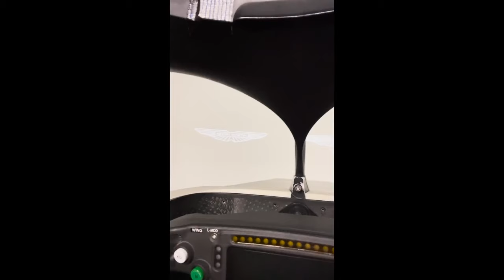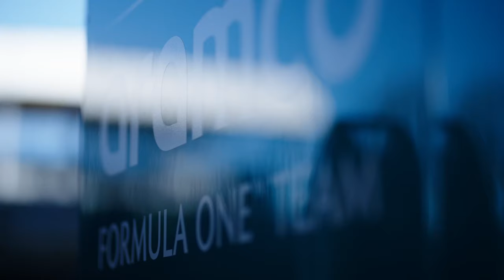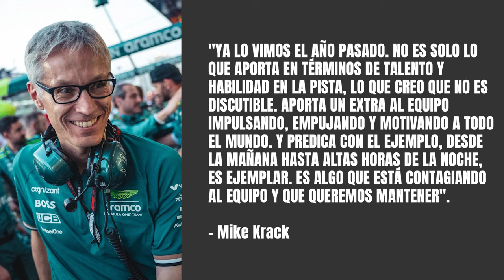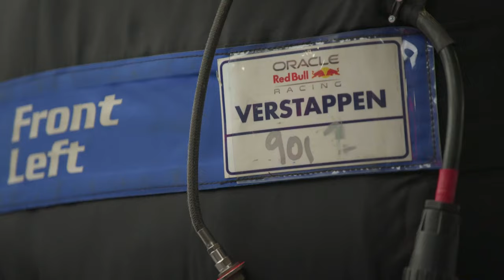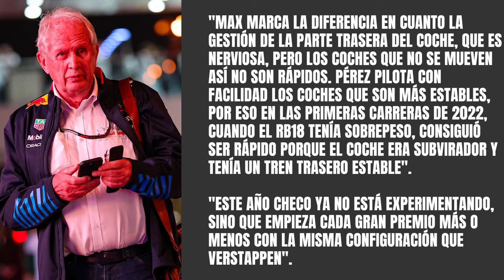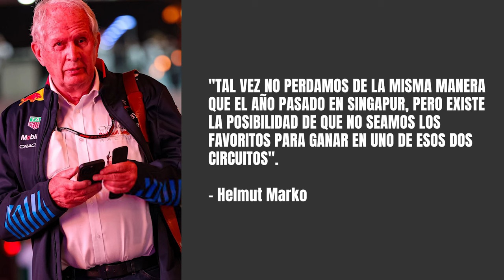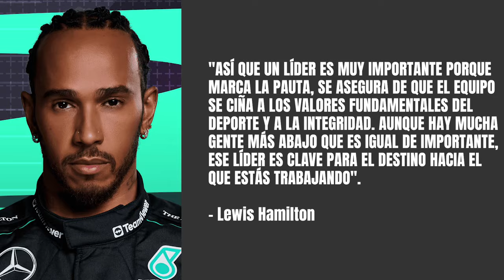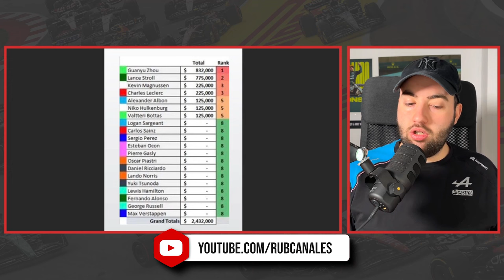LA CLAVE DE LA MEJORA DE CHECO PÉREZ | ASTON MARTIN SABE QUÉ NECESITA PARA GANAR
El último fichaje que ha realizado Aston Martin, Bob Bell, ha explicado cuánto tiempo necesita un equipo para convertirse en un proyecto ganador y los pasos que está dando el equipo para lograrlo...

Por otro lado, también hablaremos de Red Bull y la clave que destacan para que Sergio Pérez haya logrado mejorar, además de lo que ellos mismos creen que podría desestabilizarlos. También veremos sobre Alpine y cómo solucionar sus actuales problemas.

ÍNDICE:
00:00 - Inicio
00:27 - El último fichaje de Aston Martin F1, Bob Bell, también cree que un equipo necesita cinco años para ganar: ¿Será 2026 entonces el momento donde puedan pelear por el Mundial?
07:21 - Mike Krack explica la gran aportación que Fernando Alonso es capaz de realizar a Aston Martin F1
09:15 - Flavio Briatore es cazado en Mónaco junto a Toto Wolff y George Russell: ¿intenta conseguir el asiento en Mercedes AMG para Fernando Alonso?
13:30 - ¿Es realmente Mercedes F1 una buena opción para Fernando Alonso?
16:24 - La clave que ha hecho que Sergio Pérez sea capaz de tener un mejor rendimiento con el RB20: "No experimenta, copia la configuración de Max Verstappen"
19:29 - Las dos carreras en las que Red Bull Racing no creen que vayan a ser los favoritos
22:58 - Lewis Hamilton cree que la investigación sobre Christian Horner puede afectar gravemente a Red Bull F1 y recuerda su propio ejemplo personal con Ron Dennis en McLaren F1
26:11 - Esteban Ocon cree que una carrera "oportunista" en Arabia Saudí ha permitido a Alpine F1 identificar más problemas y encontrar un camino que seguir
28:20 - Jack y Mick Doohan estarán juntos en pista durante el Gran Premio de Australia de Fórmula 1
29:14 - Así se encuentra la estimación de costes de daños por piloto en el comienzo de temporada: Guanyu Zhou y Lance Stroll, los pilotos más caros
30:39 - Conclusión y final